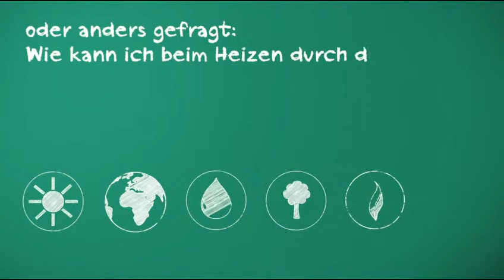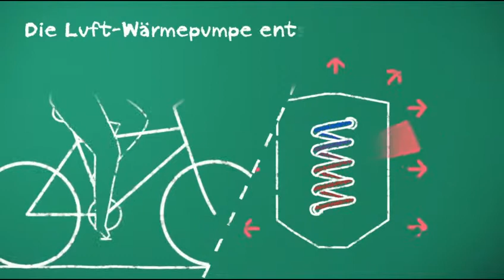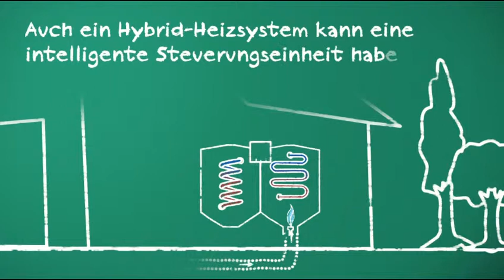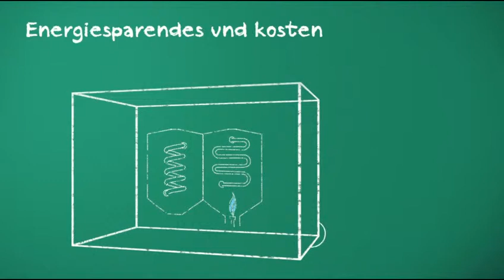Wie funktioniert Hybrid-Technologie?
Die Zukunft der Gas-Brennwerttechnik ist Hybrid. Mit CerapurAero bietet Ihnen Junkers eine innovative Lösung, die in einem Gerät die Vorteile eines effizienten Brennwertgerätes und einer leistungsfähigen Luft/Wasser-Wärmepumpe miteinander verbindet.